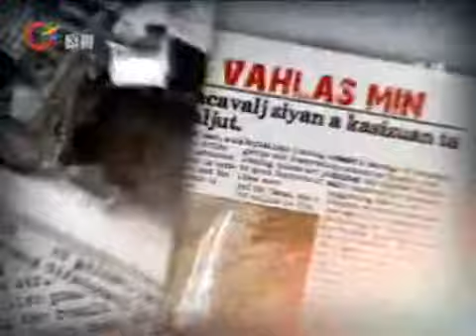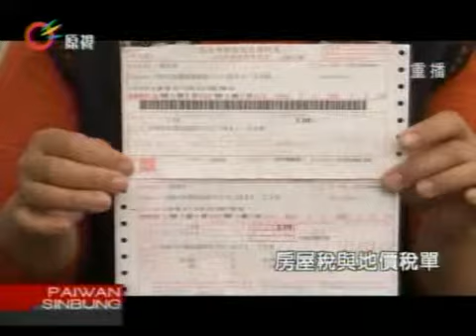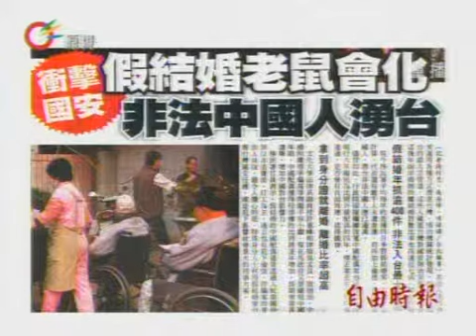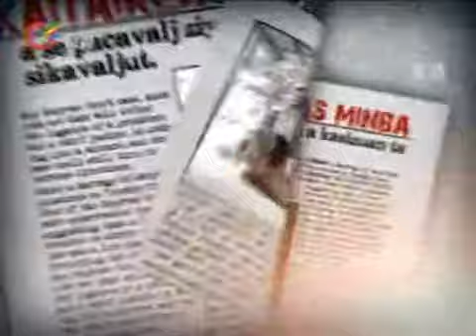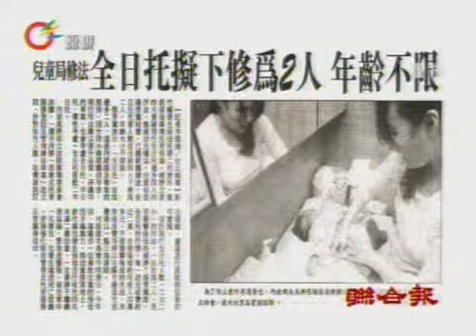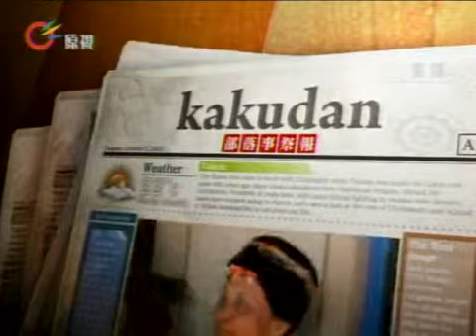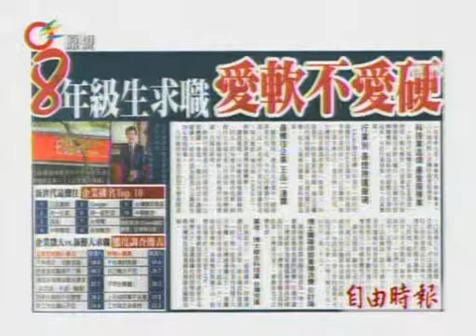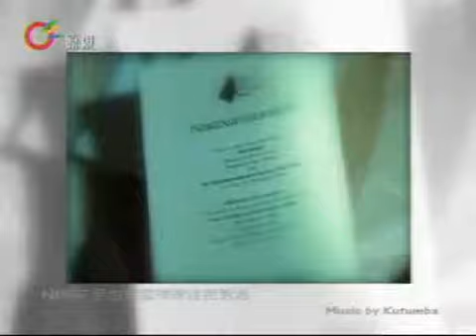原視【族語新聞】午間 新聞e達Paiwan 2013-03-15 (週五)